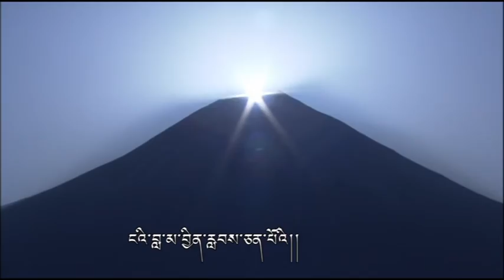མཐོང་སྨོན་གླིང་གི་འདུ་ར། Tibtean Song 6